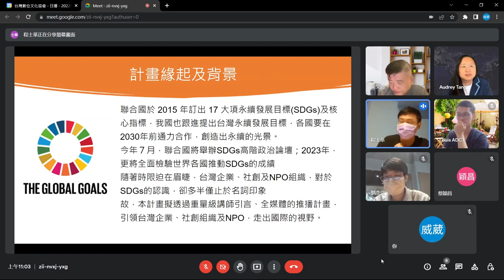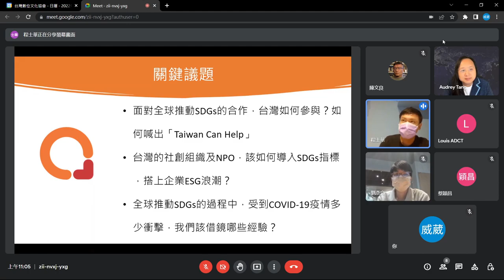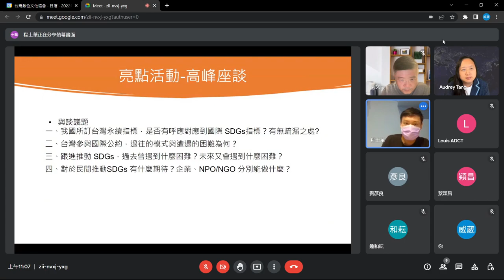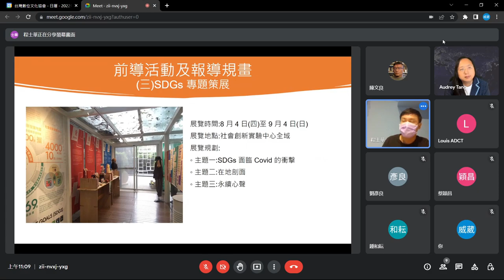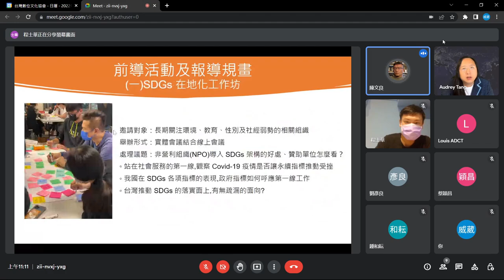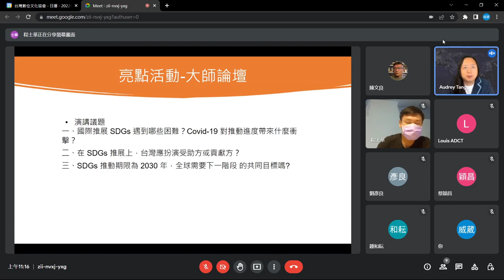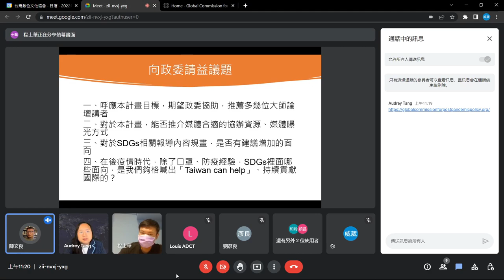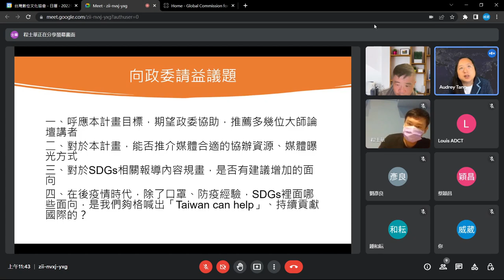2022-06-15 社創諮詢 - 台灣數位文化協會